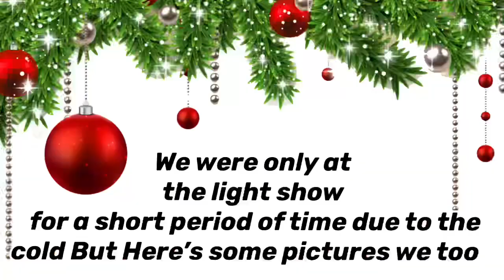Christmas Light Show Vlog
‼️DA4L Message Thread‼️

Sign up for our text message thread by texting @da4l2015 to the number (81010).